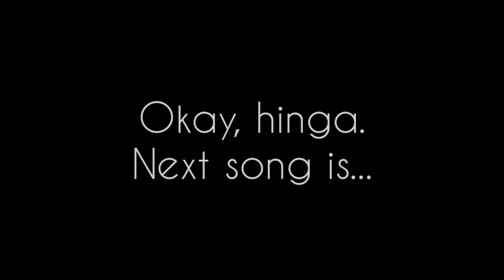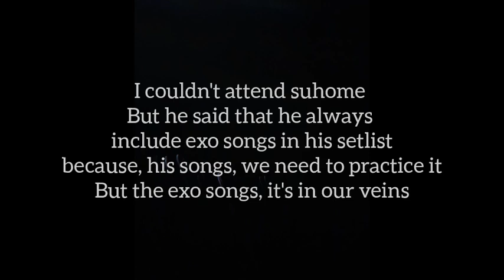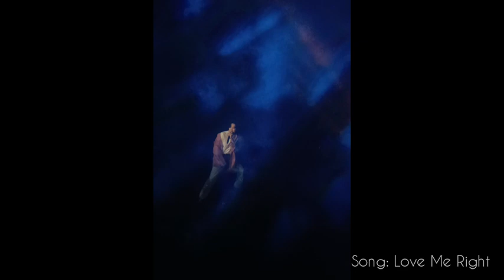ON Festival OFF: Manila (SUHO)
I'm so backkk! ily, my endless blue, Kim Junmyeon 💙